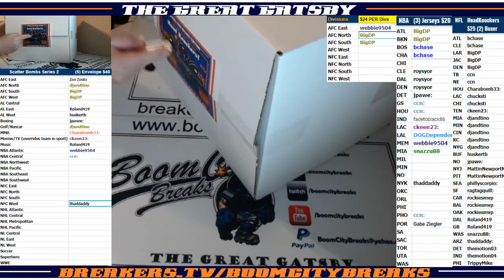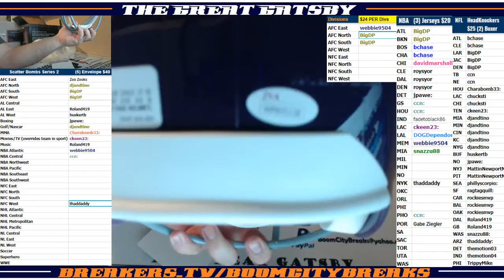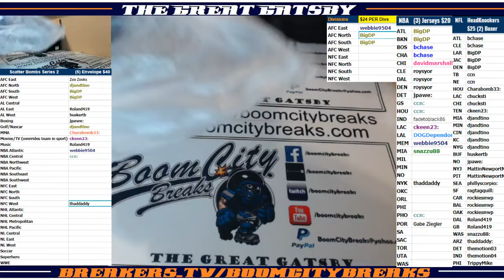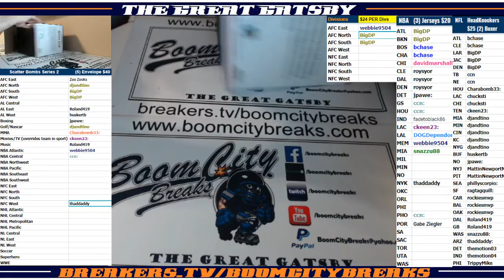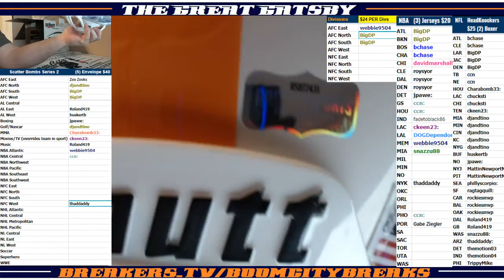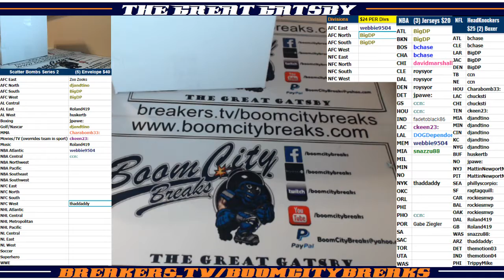2018 01 25 2018 HeadKnockers FS Helmets 2 Boxer, Fran Tarkenton, Alvin Kamara